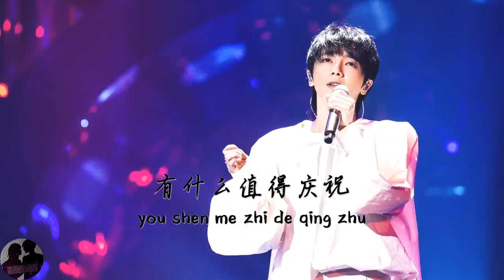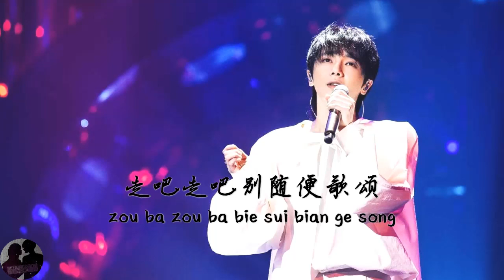华晨宇 - 寒鸦少年 / Hua Chen Yu - Han Ya Shao Nian (Lyric Video)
像一出默剧
视线有雾气
试探的证据
暴晒很彻底
月光正坐下在祷告
乌鸦张开嘴巴 嘴巴 嘴巴

我收拾好骄傲
原谅脆弱的玩笑
走吧 走吧 别随便歌颂
我拉开了双拳
瞄准沸腾的时间
走吧 走吧 别大声反驳
在等我巡游
变暗的字轴 终场的困兽
当决斗问候
焦黑的烟斗 乱线的图谋
向暴戾迎击
收敛起稚气练习
再反转
意料和预谋

扮生旦净丑
谁恶意搀扶
放暗箭带路
屈辱当药服
谢谢你让我都看透
别当我是傻瓜 傻瓜 傻瓜

我收拾好骄傲
原谅脆弱的玩笑
我拉开了双拳
瞄准沸腾的时间
在等我巡游
当决斗问候
向暴戾迎击
收敛起稚气练习
再反转
意料和预谋

世界太长时间太短
有什么值得庆祝
来不及回顾忘记有归途
最难是把自己驯服
想哭时不如停住
倒流的泪会变得坚固
去守护

我收拾好骄傲
原谅脆弱的玩笑
我拉开了双拳
瞄准沸腾的时间
在等我巡游
当决斗问候
向暴戾迎击
反转后重写默剧
让真相
痛快去演奏

xiàng yī chū mò jù
shì xiàn yǒu wù qì
shì tàn de zhèng jù
bào shài hěn chè dǐ
yuè guāng zhèng zuò xià zài dǎo gào
wū yā zhāng kāi zuǐ bā zuǐ bā zuǐ bā

wǒ shōu shí hǎo jiāo ào
yuán liàng cuì ruò de wán xiào
zǒu ba zǒu ba bié suí biàn gē sòng
wǒ lā kāi le shuāng quán
miáo zhǔn fèi téng de shí jiān
zǒu ba zǒu ba bié dà shēng fǎn bó
zài děng wǒ xún yóu
biàn àn de zì zhóu zhōng chǎng de kùn shòu
dāng jué dòu wèn hòu
jiāo hēi de yān dòu luàn xiàn de tú móu
xiàng bào lì yíng jī
shōu liǎn qǐ zhì qì liàn xí
zài fǎn zhuǎn
yì liào hé yù móu

bàn shēng dàn jìng chǒu
shéi è yì chān fú
fàng àn jiàn dài lù
qū rǔ dāng yào fú
xiè xiè nǐ ràng wǒ dōu kàn tòu
bié dāng wǒ shì shǎ guā shǎ guā shǎ guā

shì jiè tài zhǎng shí jiān tài duǎn
yǒu shén me zhí dé qìng zhù
lái bù jí huí gù wàng jì yǒu guī tú
zuì nán shì bǎ zì jǐ xún fú
xiǎng kū shí bù rú tíng zhù
dào liú de lèi huì biàn dé jiān gù
qù shǒu hù

fǎn zhuǎn hòu zhòng xiě mò jù
ràng zhēn xiāng
tòng kuài qù yǎn zòu